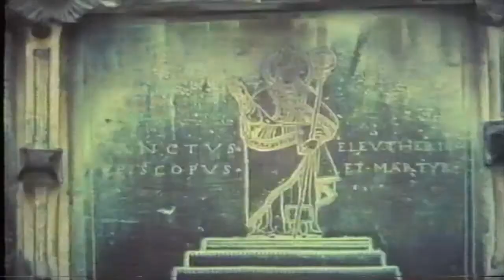UNA VISITA A TROJA Febbraio 1983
Visita turista nella Daunia Pugliese